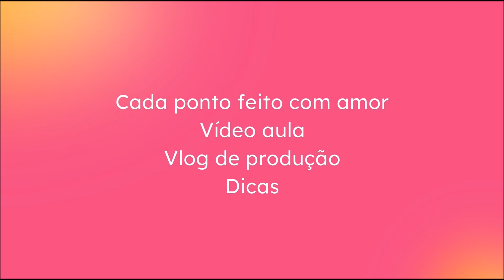Saia de Croche para Boneca Ester Video Aula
No vídeo de hoje eu ensino a você uma linda Saia de Croche para Boneca Ester